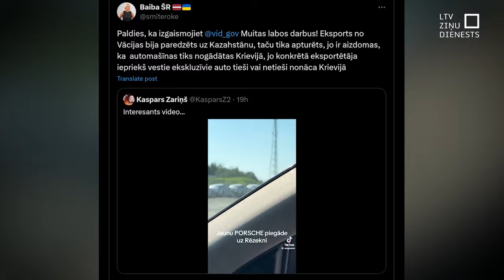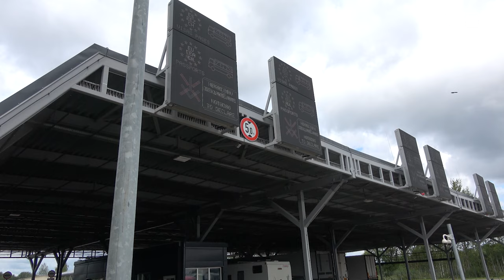Latvijas muita aptur automašīnu kravu, kas no Vācijas tika vestas uz Kazahstānu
Latvijā kā Eiropas Savienībās ārējā robežā joprojām turpina konstatēt gadījumu par sankciju apiešanu. Šogad septiņos mēnešos robežā noraidīto preču skaits pieaudzis. Un augusta sākumā arī kāds konkrēts gadījums – muitas darbinieki Rēzeknē aizdomās par to, ka luksusa klases automašīnas, kas domātas Kazahstānas tirgum, patiesībā varētu būt domātas Krievijai, tās pāri Latvijas robežai nepārlaida.